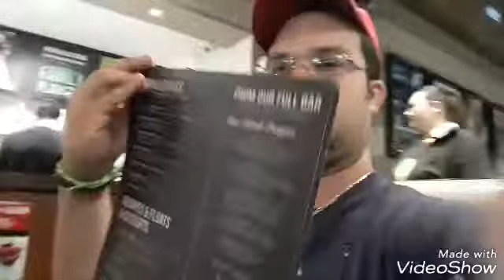AT AT WALBURGERS MUKBANG BY BALLYS ON THE STRIP IN VEGAS